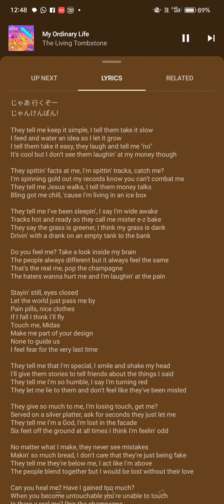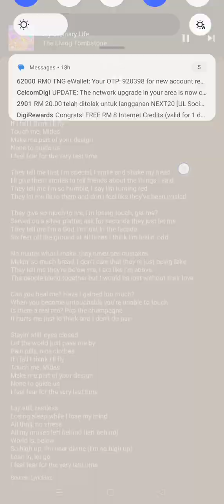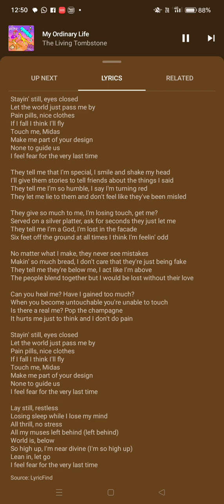My ordinary life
enjoy a music 🎵